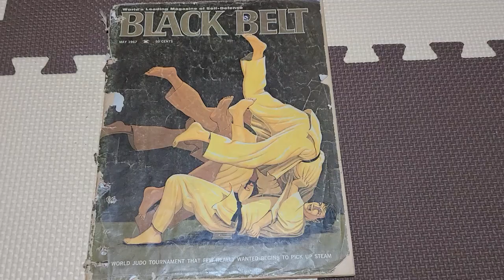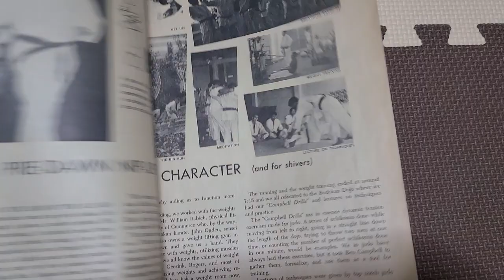世界的有名な雑誌、1967年『BLACK BELT』沖縄首里の武士、松村の孫・祖堅方範先生(嘉陽宗棍→ナビータンメー→祖堅方範→西平向盛→山口正舟、現在も秘密にしている手が多くある。山口正舟所蔵)